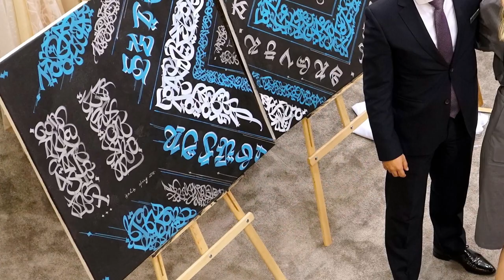GOLDEN TIME TALENT | 44 Season | Iuliia Belan | Calligraphy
Member/team name: Iuliia Belan

 The country: Russia | City: Saint-Petersburg

 Nomination: Calligraphy

 Name of competitive work: "All you can imagine is Real"

Work size: 1 meter / 3 metres / 4 cm

Execution material: Lacquer acrylic, acrylic, canvas

History of the creation of the work: I drew this work for a large Turkish textile company live for four days while the expo was going on. It was an enchanting show that will forever remain in my memory.

Participation in other competitions and festivals / creative achievements: Good afternoon
My name is Iuliia Belan, I am a calligrapher from Russia, a participant of numerous exhibitions in Russia (Moscow “Time for Art”), USA (Los Angeles, Personal exhibition), Turkey (Istanbul, I did my solo-show “ART Textile Expo” ”) and Finland (Helsinki, personal Exhibition)

Also, my paintings hang from such famous people as the Russian deputy for education and science Lyubov Nikolaevna Dukhanina, the President of Kyrgyzstan Askar Akaev and in the Russian Museum of Calligraphy in Sokolniki